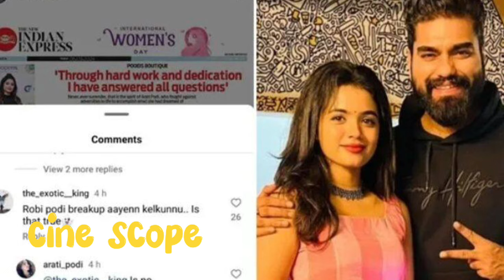റോബിൻ ആരതി വേർപിരിഞ്ഞോ വെളിപ്പെടുത്തി റോബിൻ | Robin arathi podi breakup news